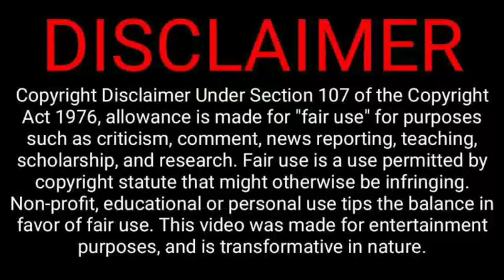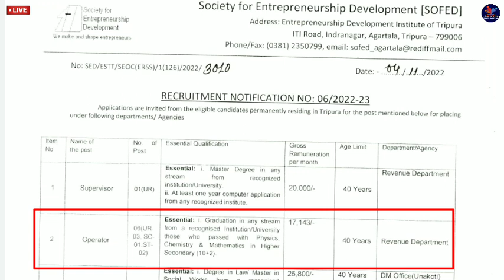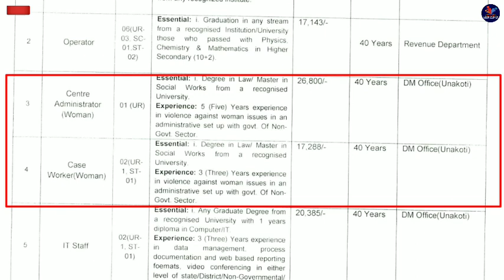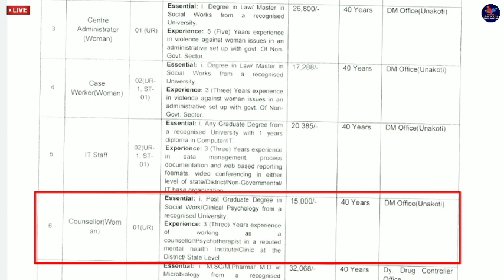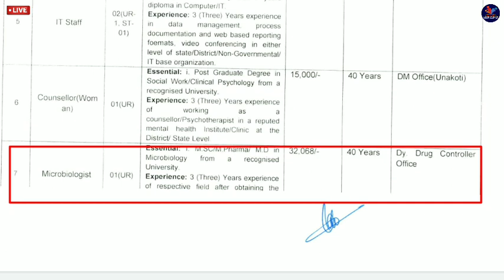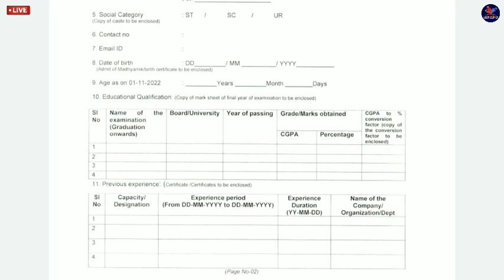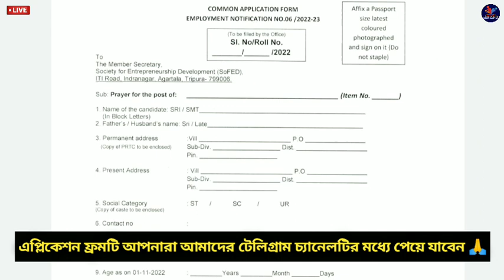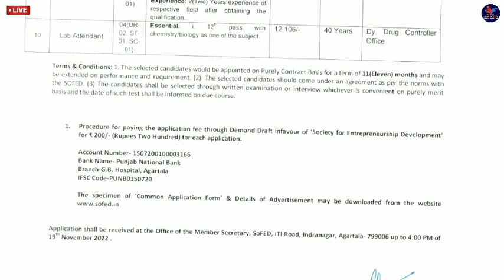Tripura job notification 2022: | tripura all jobs | jobs in tripura | tripura latest jobs news 2022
🥳 Tripura job notification 2022: | tripura all jobs | jobs tripura | tripura latest government jobs news 2022

আমাদের টেলিগ্রাম চ্যানেলটির মধ্যে আপনারা Application Form টি পেয়ে যাবেন আমাদের টেলিগ্রাম চ্যানেল এর লিঙ্কটি হল

সিলেবাস এবং পুরাতন Question পেপার পাওয়ার জন্য আমাদের টেলিগ্রাম চ্যানেলটিকে join করে নিন

Cover topic :-
NORTH EAST JOBS NEWS 8.9K
jobs tripura
tripura job
8th pass government jobs
12th pass government jobs
jobs tripura
tripura news
tripura latest job news
tripura job

Your Quries:-
Tripura news
Tripura latest job news 2022
Tripura government job news 2022 today
jobs tripura
tripura job
8th pass government jobs
12th pass government jobs

tripura youtuber
8th pass government jobs
12th pass government jobs
Jobs tripura
Job

tripura youtuber
tripura best youtube channel
8th pass government jobs
12th pass government jobs